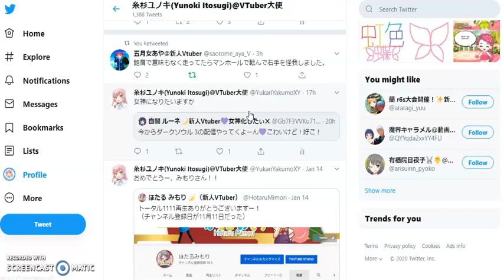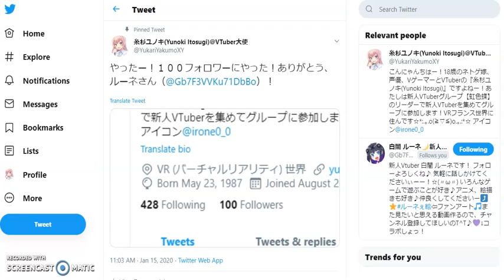みんなでVTuberに感謝、お疲れ様でした。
あたしがTwitterに参加した7歳のときからあたしを支えてくれているすべてのVTuberに感謝します。あたしは新人VTuberを描くので、あなたはあたしをもっと好きになることができます。
平成27年08月20日 - 7歳～8歳
令和2年01月15日 - 12歳～13歳